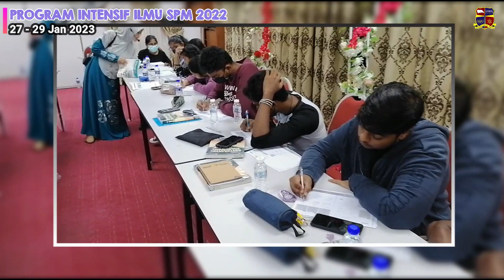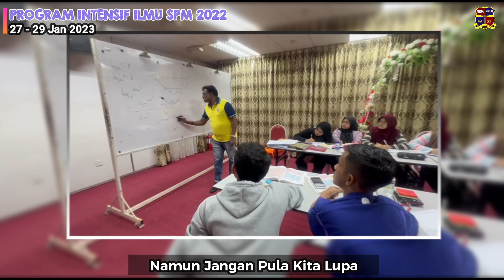Montaj Program Intensif Ilmu SPM 2022 SMK Raja Jumaat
Video aktiviti-aktiviti sepanjang Program Intensif Ilmu SPM 2022 yang di adakan pada 27 hingga 29 Januari 2023 bertempat di Kolej Matrikulasi Kuala Pilah, Negeri Sembilan.